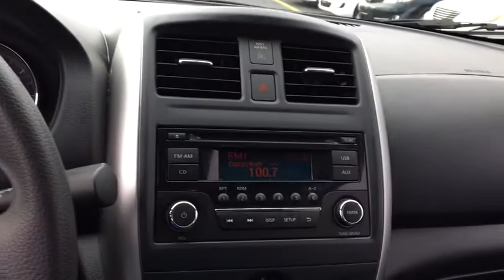2016 Nissan Versa Fall River, Dartmouth, New Bedford, Wareham, MA, Tiverton, RI T3213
Gray  2016 Nissan Versa available in Fall River, Massachusetts at Prestige Auto Mart 1. Servicing the Dartmouth, New Bedford, Wareham, MA, Tiverton, RI area.
2016 Nissan Versa 1.6 SV - Stock#: T3213 - VIN#: 3N1CN7AP5GL839841

This 1.6 SV is for Nissan fans the world over longing for a reliable treasure!! Look!! Look!! Look! One of the best things about this 2016 Nissan Versa 1.6 SV is something you can't see, but you'll be thankful for it every time you pull up to the pump*** CARFAX 1 owner and buyback guarantee** Safety equipment includes: ABS, Traction control, Curtain airbags, Passenger Airbag, Stability control...Other features include: Bluetooth, Power locks, Power windows, CVT Transmission, Air conditioning...